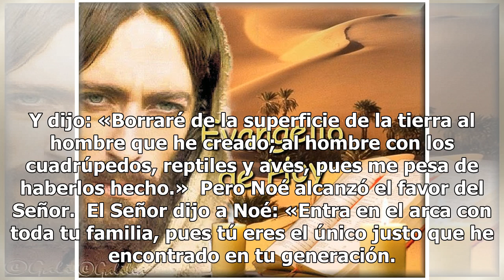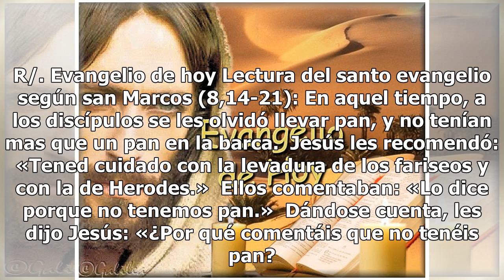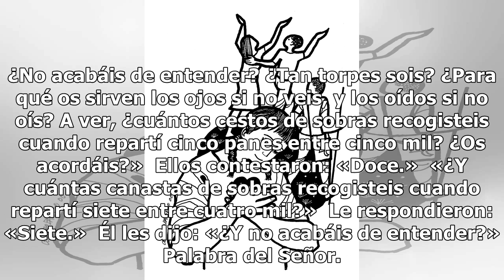Una reflexión y la oración especial del día 19 de febrero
Lecturas de hoy Martes de la 6ª semana del Tiempo Ordinario Primera lectura Lectura del libro del Gé...